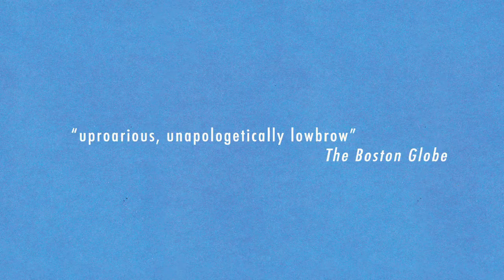Seattle Repertory Theatre's The Servant of Two Masters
Yale Repertory Theatre's production of The Servant of Two Masters
by Carlo Goldoni, adapted by Constance Congdon from a translation by Christina Sibul
directed by Christopher Bayes

Director Christopher Bayes (The 39 Steps, The Doctor in Spite of Himself) brings his inventive take on a classic comedy to Seattle. When the trickster Truffaldino signs on to serve two masters in the hope of double wages and double dinners, chaos and hilarity ensue. This witty new adaptation is brought to life by an ensemble production full of music, magic, and every trick in the theatrical rucksack -- from Goldoni to Groucho Marx.